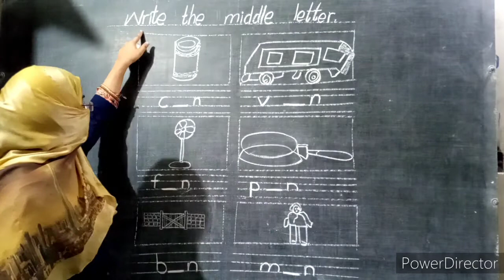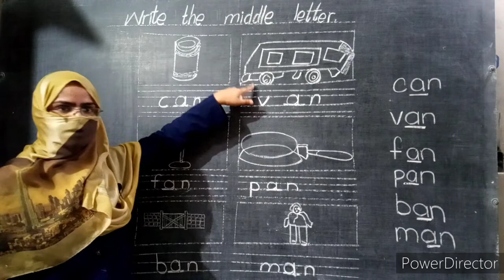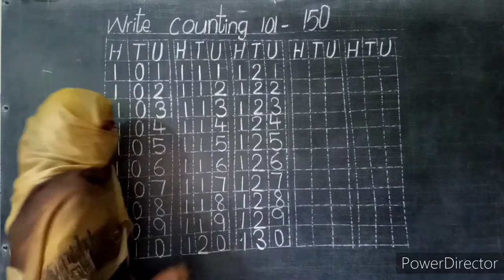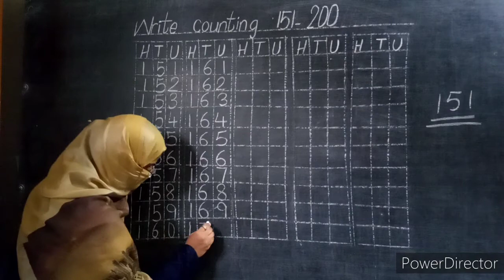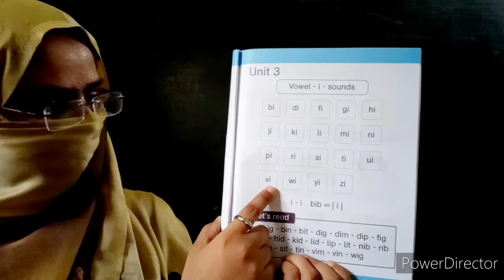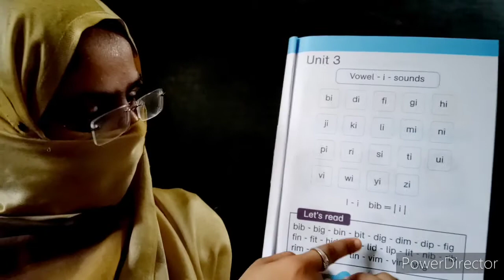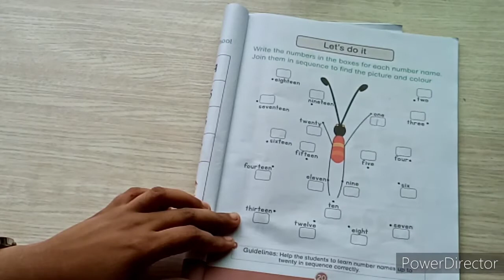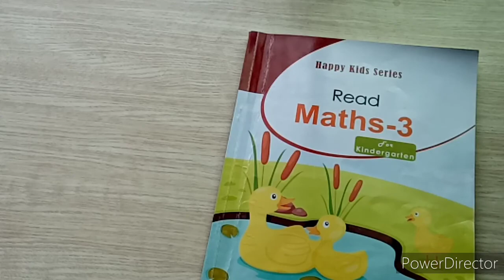Class Prep 2 - 26th Working - Assignment for Copy # 05 - HSS